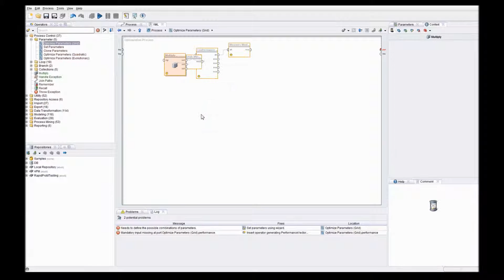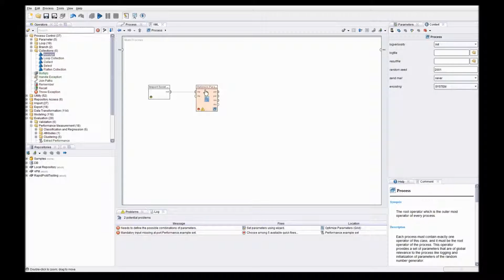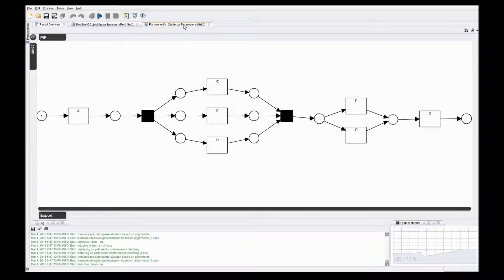Tutorial 2 : Tips and Tricks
This tutorial describes how to use the looping features of RapidMiner to, for a given discovery algorithm, obtain the parameters that produce the "best" model, according to some quality criteria.